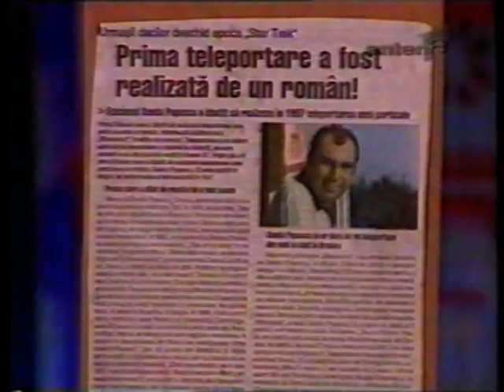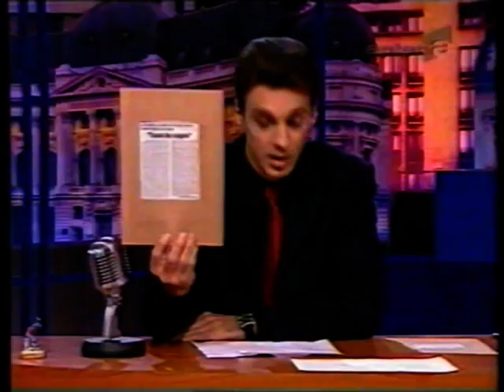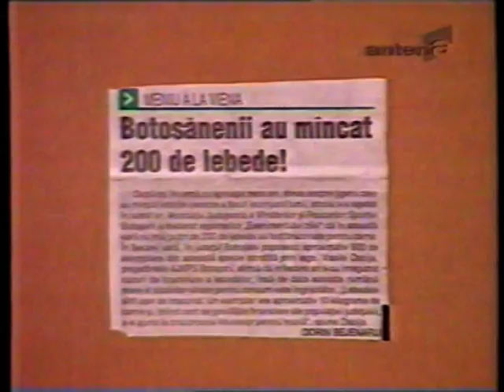Busulenga la "Noaptea tarziu" partea I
Zoe Dumitrescu-Busulenga la "Noaptea tarziu" noiembrie 2000